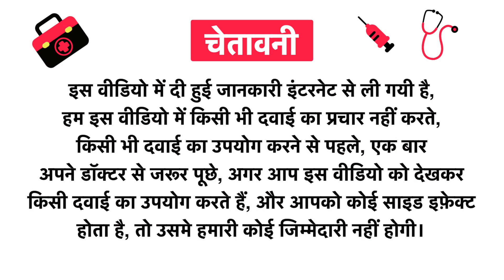Aveil With Heat Shield Gel SPF 50 Uses in Hindi | Side Effects | Review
Aveil With Heat Shield Gel SPF 50 Uses in Hindi | Benefits | Side Effects | Dose

Aveil With Heat Shield Gel SPF 50 Uses in Hindi
Aveil With Heat Shield Gel SPF 50 Kis kaam aati hai
Aveil With Heat Shield Gel SPF 50 Review
Aveil With Heat Shield Gel SPF 50 Side Effects
Aveil With Heat Shield Gel SPF 50 ke fayde in hindi
Aveil With Heat Shield Gel SPF 50 how to use